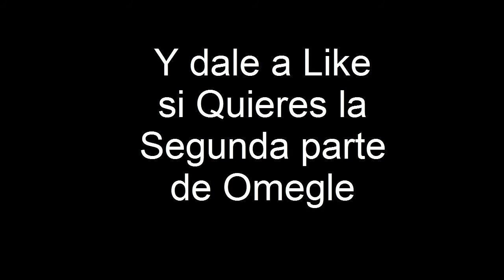El Mejor Jugador Del Fifita 17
espero que les guste like para mas videos asi